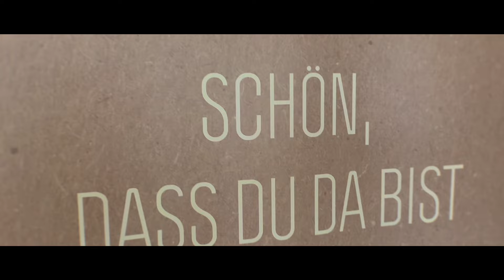Ein Traum erfüllt sich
Artwork: Cepir Oner und SEOM Music Team

Im Zeichen des Guten